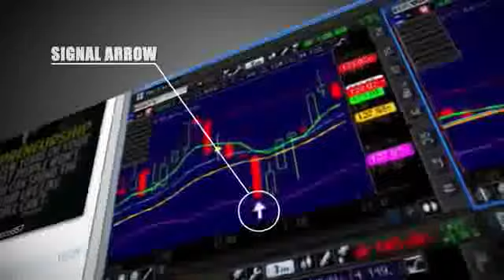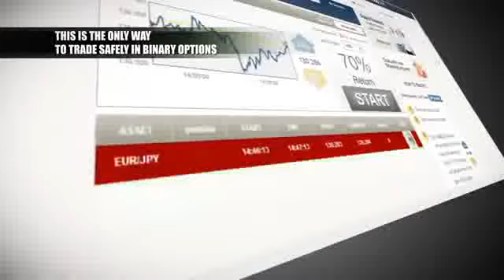Opções Binárias - Dicas E Macetes De Operações - Parte 1. [Opçoes Binarias]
Opções Binárias mercado financeiro opções binárias análise técnica binary options stock Market investiments Brasileiro escolatrader trader bloomberg option currençy trade Business Analysis Trading options trading Market ioption Finance silver stocks Option Stocks profit dólar crude chart Stock forex Forex euro gold opçoes binarias DOW